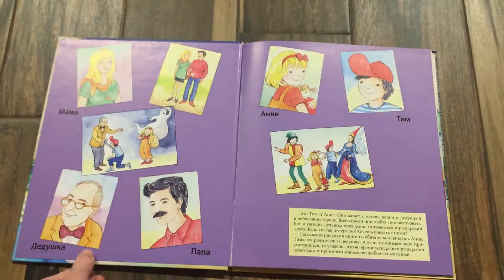Гортаємо книгу "Веселые пряталки в рыцарском замке"